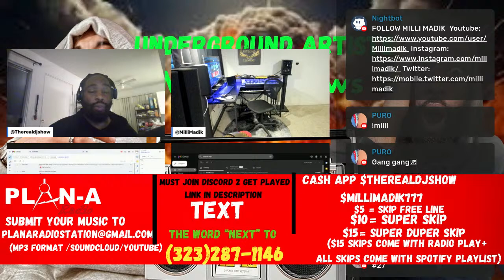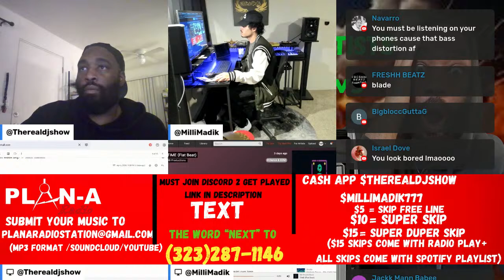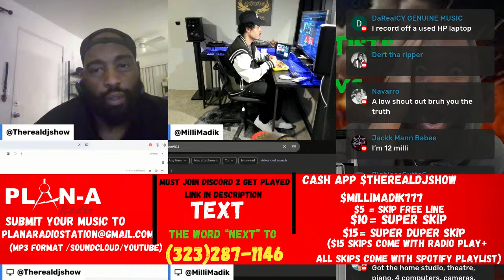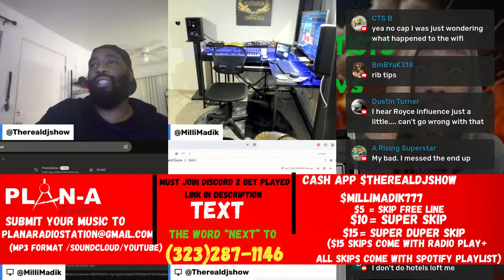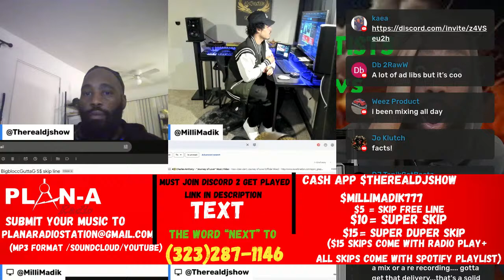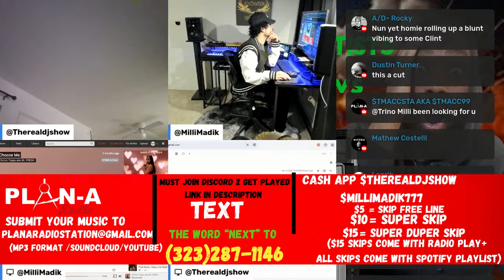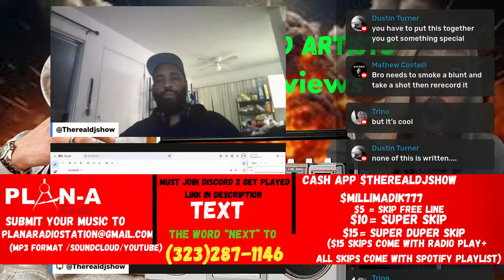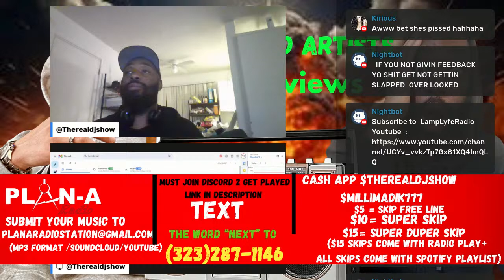Free Music Review No Money Needed ! | Underground Artists | Spotify placement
dj show list
$therealdjshow
$5 to skip the line
$10 to super skip
$15 to super duper skip
$25 FOR MUSIC VIDEO

2.follow on ig- @therealdjshow @millimadik and @planaradio
text your email to (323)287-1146

3.join ig broadcast (send screen shot) to @therealdjshow

Want to skip the free line and get VIP treatment? Donate $15 for a skip, $20 for a super skip, or $35 for a super duper skip that includes three tracks with Spotify placement.

As an avid music lover, I enjoy discovering talented independent artists and sharing their music with the world.

If you're an independent artist looking for exposure, you've come to the right place! Here's how you can get involved:

Send me your music and get a chance to be featured on my channel! Simply send a screenshot of your subscription to my Instagram account @therealdjshow, along with your music.

$50 for a 30 min interview talk on the screen and review music with us  and 3 of your records

I also offer music video reviews for $100 for the top ten count down is $100 on 106 & Crenshaw every episode hitting over 100k views

, or two for $55, and whole album/mixtape reviews for $90 (up to 10 songs).
 Please follow these important rules:

 Do not talk about money if you haven't made a donation.

 Your song will be cut off if you violate this rule.

 Avoid discussing a lavish lifestyle.

We want to keep the focus on the music and not let money become a distraction. Thank you for your cooperation and understanding.

Let's make tonight's music review a success!

But don't worry, I also have a free line for independent artists who are patient and willing to provide feedback.

So whether you're an independent artist looking for exposure, or a music lover looking for honest reviews, join me on my journey to discover the latest and greatest in independent music.
Radio Play Opportunity In Los Angeles
 Radio play: We can provide radio play for your music on our 24-hour station. For 30 days of unlimited play, the cost is

$50 for one song, or $75 for two songs.

If you have an album or mixtape with 13 songs or less, we can play it for 30 days for $350.

(this includes,Play in the Youtube Live)

Single write-ups: We can write up a feature article on your latest single for $100, or an album write-up for $250.

Package deal (album/mixtape write-up and radio play): $575 ($25 off)

Video promotion: Our "106 & Crenshaw" music video countdown allows unsigned artists to showcase their music videos. We offer various packages for this service, such as

$50 for one video (1 episode) posted to our YouTube channel and instagram page as a reaction video and the caffine app,

$180 for an entire month (4 episodes).

We also offer online and in-person interviews with @therealdjshow, the owner of PlanARadio,

starting at $300. In Person Is $500

we do also take payment plans

This is an episode featuring Darnell Knight, who syncs artists' music to movies and major films. You can check out the interview and learn more about how to get your songs in movies by visiting this

    Live reactions twice a day on our YouTube channel, providing honest feedback and constructive criticism.